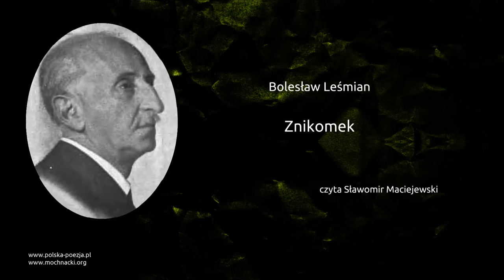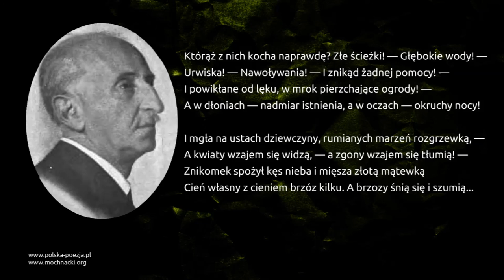Bolesław Leśmian - Znikomek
Wiersz Bolesława Leśmiana "Znikomek" w interpretacji Sławomira Maciejewskiego.